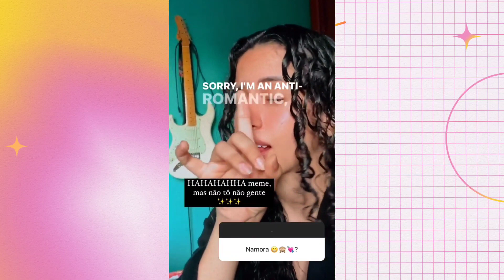KAROL ALVES NÃO SUPORTA MAIS A GIOVANNA😱😱😱